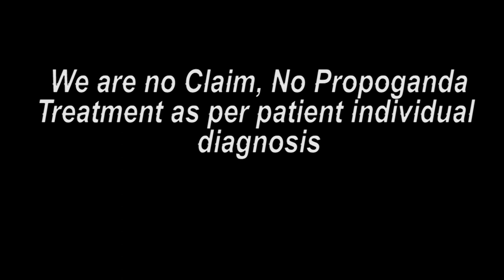ભાવનગર પેશન્ટ ટ્રીટમેન્ટ બાદ ના મંતવ્ય || Praveen Surana || Deaf Cure Center || Ahmedabad